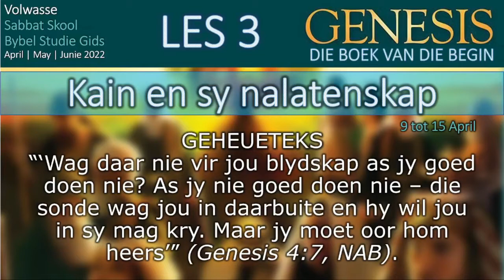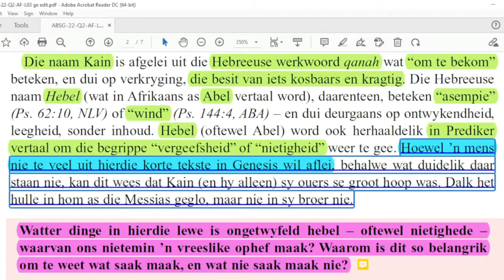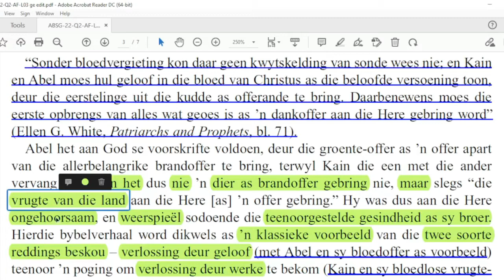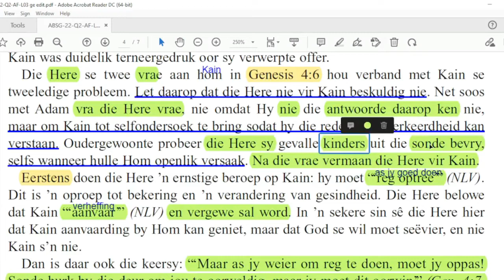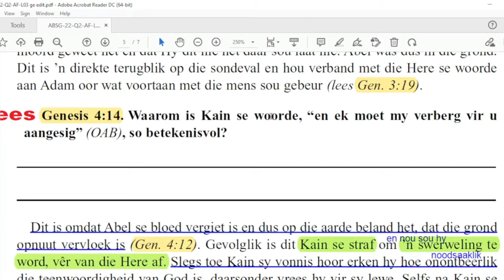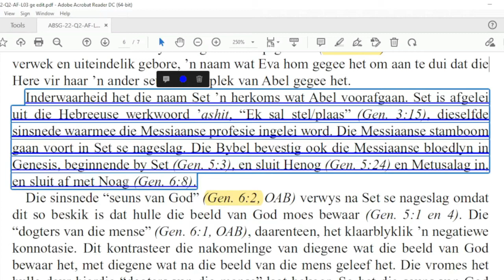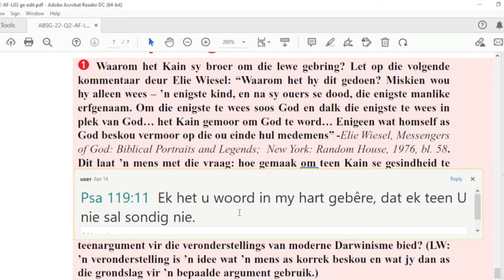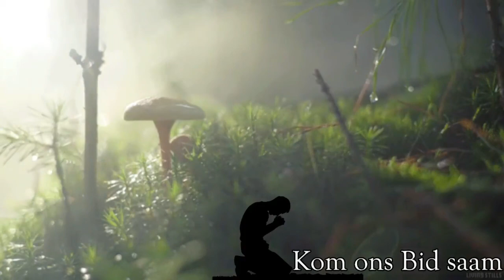Les 3 Kain se nalatenskap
Les 3 –  Kain en sy nalatenskap
 09 tot 15 April 2022.
Tweede Kwartaal 2022 – GENESIS Die boek van die begin

ABSA Bank, Welkom SDA Kerk, Rekening no: 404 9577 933, Loopende rek, Tak Kode: 630 005, Verw;SSL(en u kontak nommer)

Aanbieder:
David Kühn